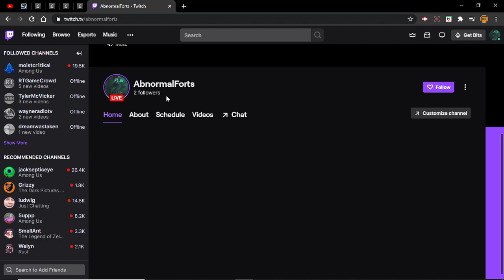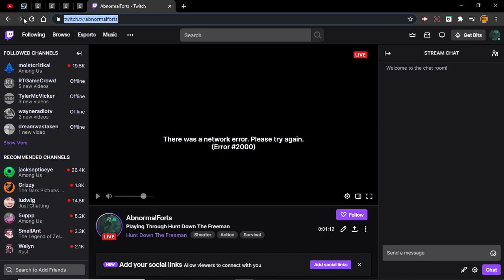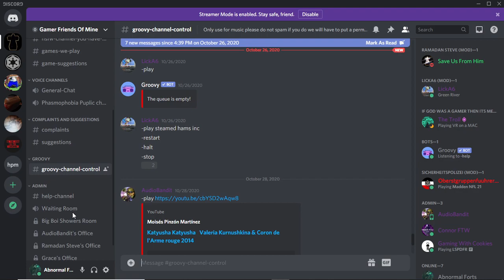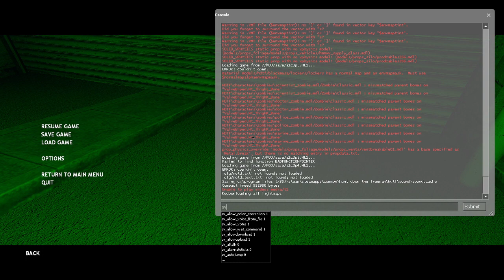Hunt Down The Freeman Part 1 (full stream)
just in case you didn't get to watch it live.